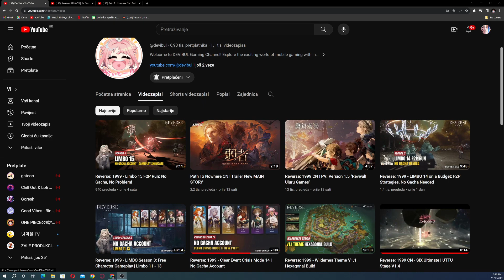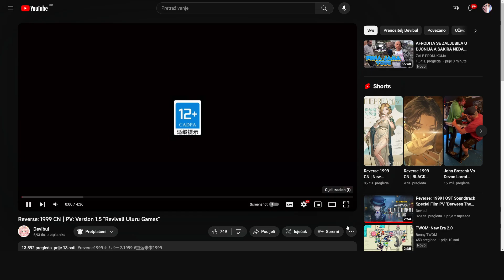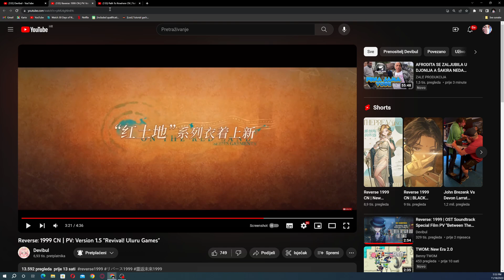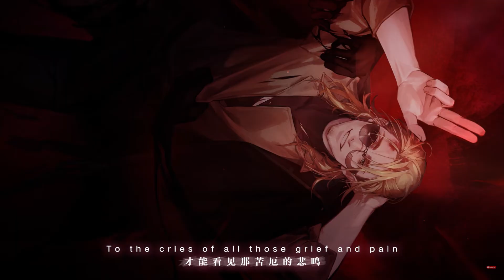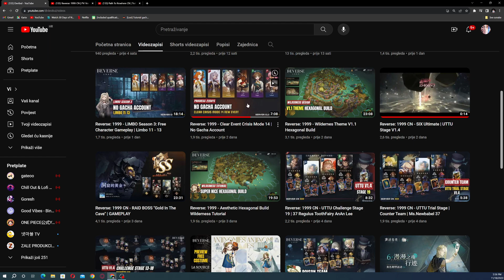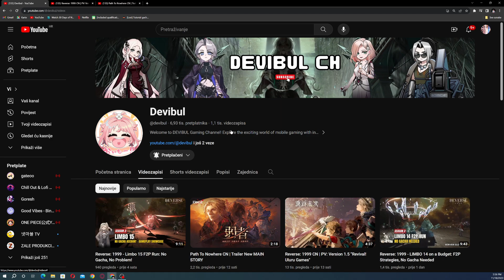GLOBAL WILL LOVE THIS!!!!!!! (Reverse 1999)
Timeskip:

Gift codes: ENTERTHESHOW , 1999GIFT

Reverse: 1999, a 20th Century Time-Travel Strategic RPG, will release globally on Oct 26th.

Title: YOU HAVE TO SEE IT TO BELIEVE IT! (Reverse 1999)